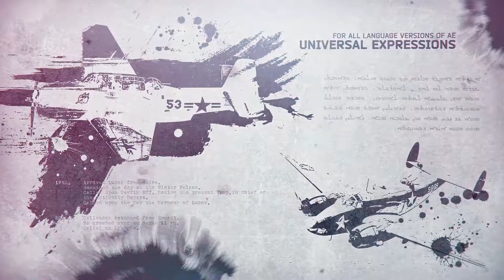Military Opener Conflict | After Effects template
Last Update: 2 October 17
Created: 2 October 17
After Effects Version: CC 2015
Universal Expressions: Yes
Length: 1:05
Resolution: 3840x2160
File Size: 481MB
Media Placeholders: 25
Text Placeholders: 10, 2
Category: (openers)

Description: Military Opener Conflict - A stylish, dynamic, exciting media opener. Perfectly suitable for creating are original demo or promo reels, military openers, documentary or cinematic presentations, modern slideshow, motivational slideshow, memorable slideshows, photo album, company history video, simple slides, tv show or others any media openers. I hope will You enjoy it. Template Features : Compatible with After Effects CC2015 Ultra HD Resolution (3840x2160) Plugins are not required Version with plugin (Optical Flares) included
Universal Expressions: Modular Structure Quick and Easy Customization No additional settings with photos are needed. Controller for project editing 25 Placeholders for Content 10 Placeholders for...